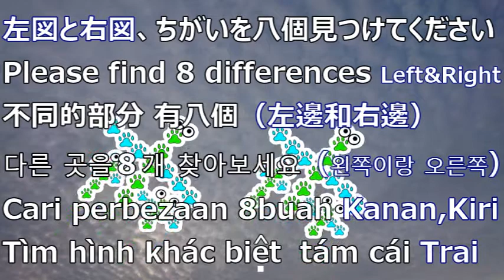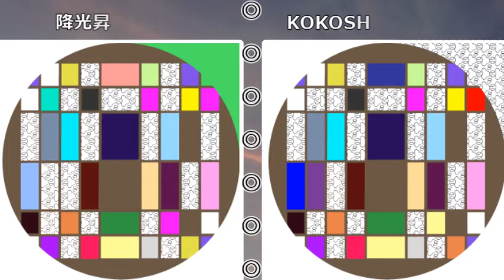【間違い探し】Find the difference & Eye exercises, Eye stretching 『脳トレ＆ビジョントレーニング,目のストレッチ』『腦鍛鍊＆眼部肌肉訓練,眼球操』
【Easy and simple! Eye exercises】眼球運動と脳トレ「素早く１から２４の数字を数える簡単でシンプルな目のトレーニング〇瞬間視力,眼球操,目力強化,眼部肌肉訓練,눈 트레이닝

【夏の風鈴】線香,擴香棒,Agarbatti〇上品な音色を奏でる,JAPAN×WIND CHIMES/Summer『Furin,풍경,Chuông gió,lonceng angin,Blesiya ลมตีระฆัง,癒しのBGM』不思議なハーモニー,Mysterious harmonies
!!お好みの音量に調節してください。Please adjust the volume!!

【ASMRの様な世界があります。水と氷と炭酸水の演奏】Healing sounds, Coolness/Water, Ice cubes, Sparkling water「冰,冰塊,碳酸水」「물,Nước,น้ำ,Air」

【猫好き必見】There was a short meeting with a cat/ネコ、ニャンコ、貓、고양이、야옹이、Con mèo,Kucing,แมว『ニャー,mew,meow,喵喵,야옹』

【トカゲがアイコンタクト⁉】蜥蜴和眼神接觸⁉,도마뱀이 아이 콘택트!?Making eye contact with a lizard.